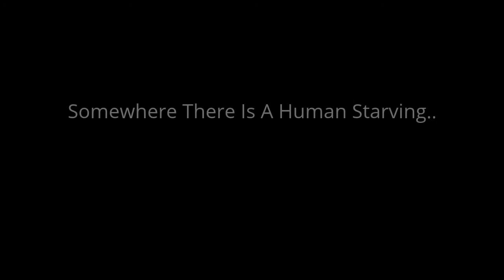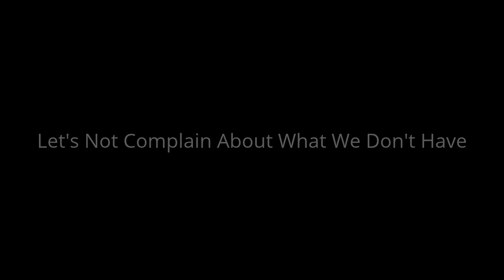How To: Forgetting First World Problems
Forgetting First World Problems